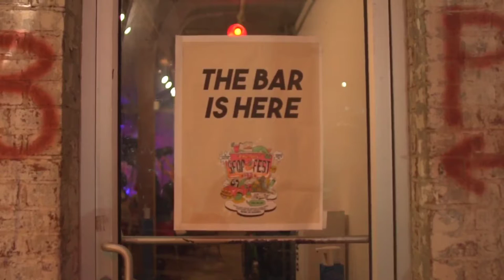Supreme B.G x Southern Fried Queer Pride Performance Vlog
Supreme B.G touched the stage for the 2022 Southern Fried Queer Pride in Atlanta, Ga. And with the help of some GREAT musicians she gave them folks what they paid for!!!

Recap Vlog shot and edited by Shooter Reel Productions